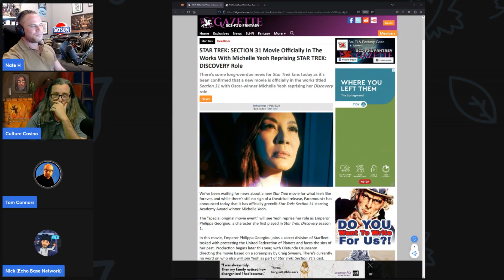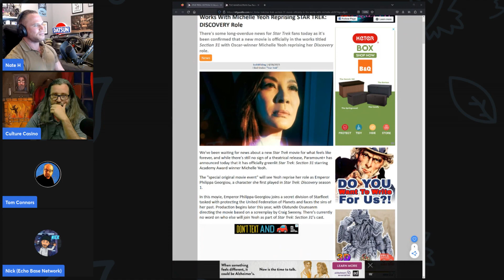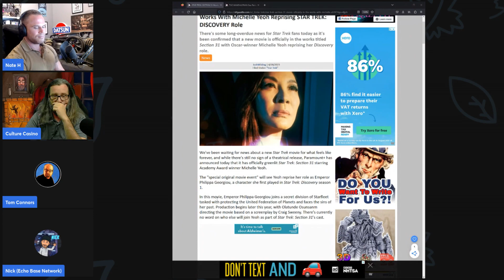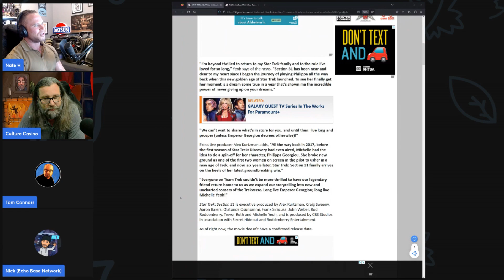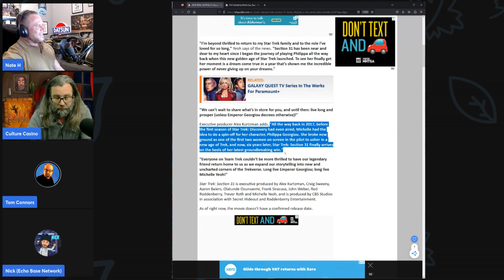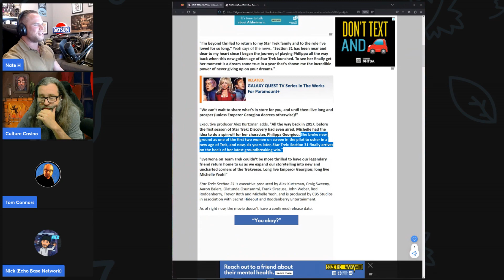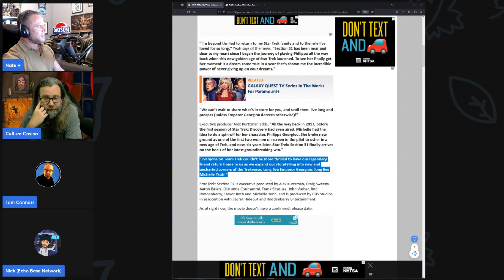Star Trek Section 31 Movie In The Works - They Learned Nothing From PICARD